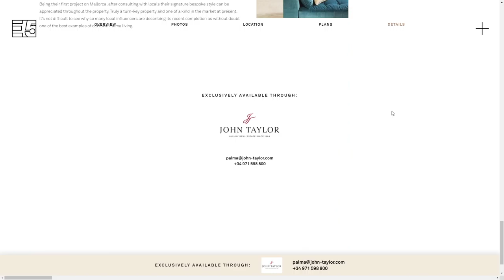E5 Holding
E5 Holding By Miguel Trias From Spain
Website for the E5 Holding: Living, Care and Minerals